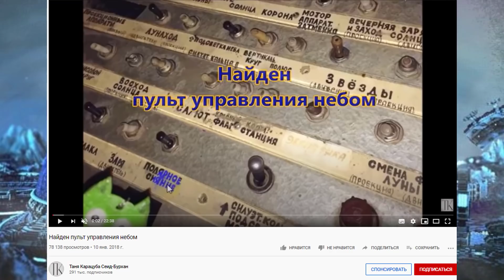Илон Маск предложил провести ядерную бомбардировку Марса №2411